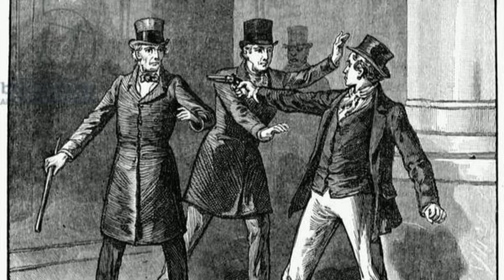Mary Barton by Elizabeth Gaskell - Review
I review Elizabeth Cleghorn Gaskell's first novel Mary Barton. A Romance novel with Assassination, Cotton Mills, Typhoid and Class Divide all playing a part.